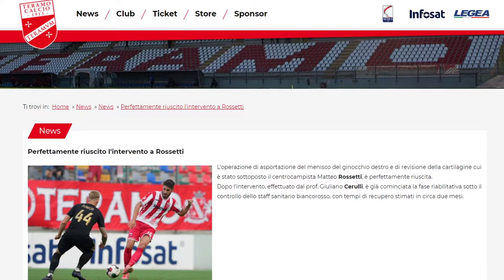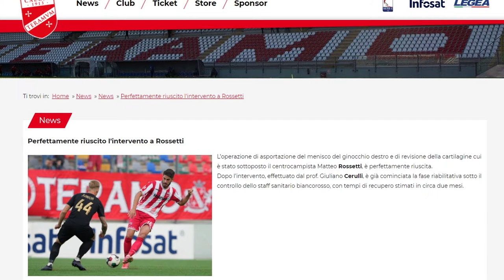Serie C. Teramo, domani arriva l’Olbia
Dopo il pareggio nel derby, Teramo domani al Bonolis contro l’Olbia in una sfida che deve rilanciare ulteriormente la formazione di Guidi. Senza Viero, in mezzo ci sarà Fiorani. Davanti dovrebbe essere confermato il tridente con Malotti, Bernardotto e Rosso